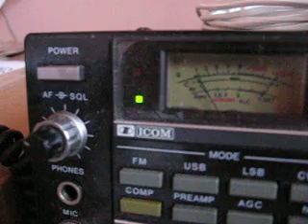SP7VC - SP9TTG 10GHz Rain Scatter CW QSO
This QSO was made during sudden opening at mid-July with scatter zone 4km away into north. Thunders and heavy rain was clearly visible thru the window, where station was installed. SP7VC was using 2W/50cm dish, mine station was 15W/20dB horn. This is forward-scatter, the sigs are little-bit melodic but heavy distorted by the process of scattering on rain drops. Distance is 106km (JO90NU-JO91SS).